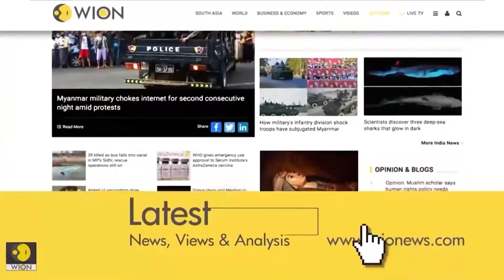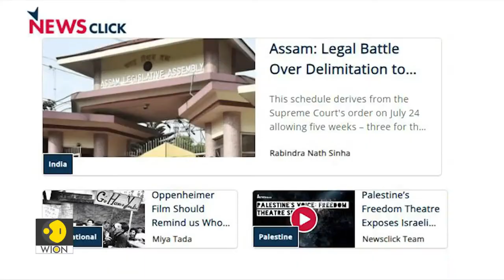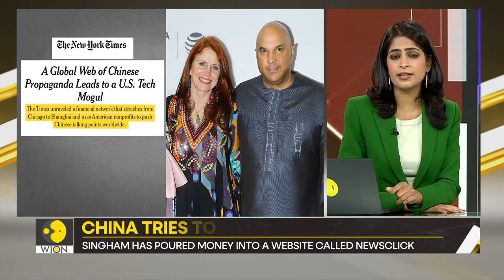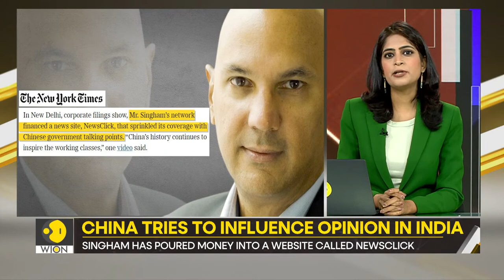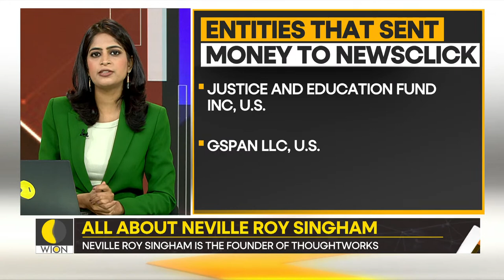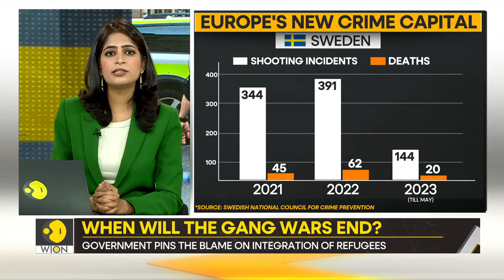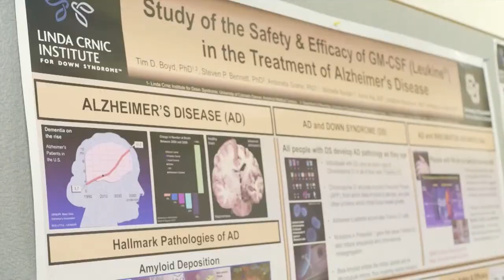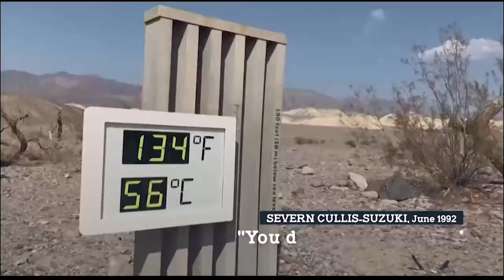Gravitas: China's silent war on India and the role of Neville Roy Singham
Tonight, on Gravitas

+ China's silent war on India
+ Europe's new crime capital
+ Eris: Should you be worried about the new covid variant?
+ Iran gaslights its women on Hijab
+ Chinese soldiers pledge to sacrifice their lives to win Taiwan
+ British MPs are minting millions by moonlighting
+ Is Sri Lanka compromising on students' learning curve?
+ Too drunk to drive back home? Italy is offering free taxis